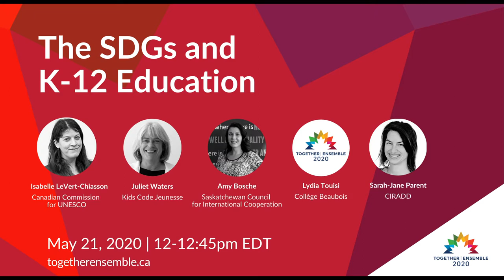The SDGs and K-12 Education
Moderator
Isabelle LeVert-Chiasson
Program Officer, Education, Canadian Commission for UNESCO

Speakers
Juliet Waters
Chief Knowledge Officer, Kids Code Jeunesse

Amy Bosche
Education Program Coordinator, Saskatchewan Council for International Cooperation

Lydia Touisi
Collège Beaubois

Sarah-Jane Parent
Research Professional, CIRADD

Primary and secondary schools across Canada play a critical role in informing students about the SDGs and inspiring them to take action in their communities. Students from Kindergarten through to Grade 12 need to be equipped with 21st century skills to prepare them for the challenges and opportunities of an interconnected and interdependent world. This session will focus on examples and concrete ways for teachers (and parents) to include the SGDs in their curriculum to make Canada’s primary and secondary schools hubs of education and leadership on the SDGs.

Les écoles primaires et secondaires à travers le Canada jouent un rôle essentiel en informant les élèves sur les ODD et en les incitant à agir dans leurs communautés. Les élèves de la maternelle à la 12e année doivent être dotés des compétences du 21e siècle pour les préparer aux défis et aux opportunités d'un monde interconnecté et interdépendant. Cette séance se concentrera sur des exemples et des moyens concrets pour les enseignants (et les parents) d’inclure les SGD dans leur programme afin de faire des écoles primaires et secondaires du Canada des centres d’éducation et de leadership sur les ODD.